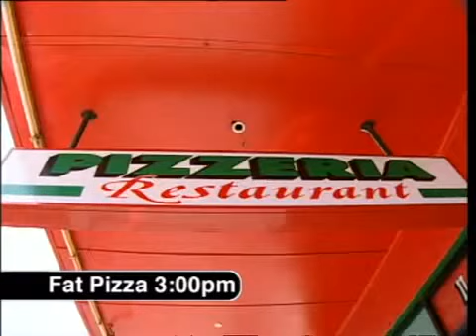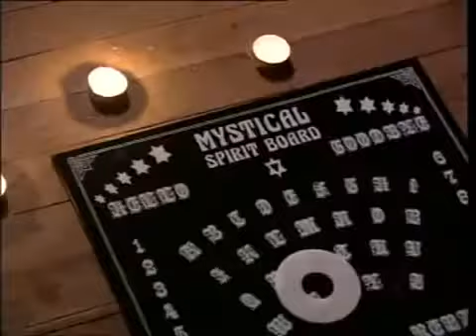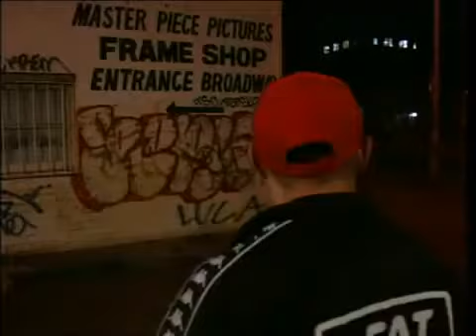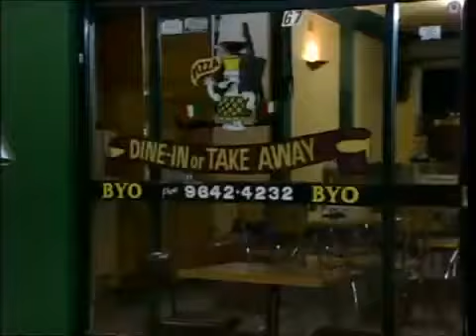Fat Pizza S02E07 Freaky Pizza